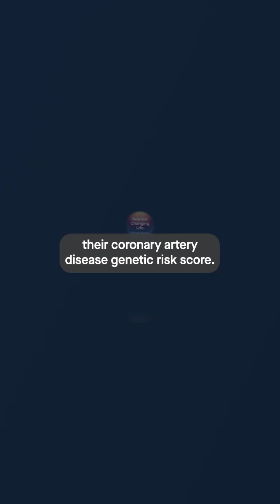App predicts heart disease risk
Professor Ali Torkamani is the Director of Genome Informatics at the Scripps Research Translational Institute, where his team mines population-level genetic data to make predictions about future disease risk. Here he explains